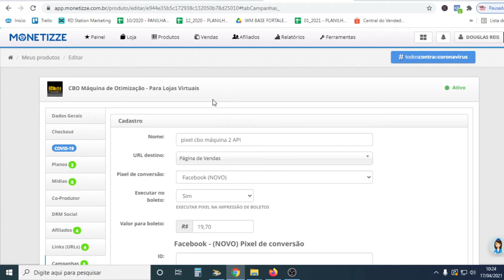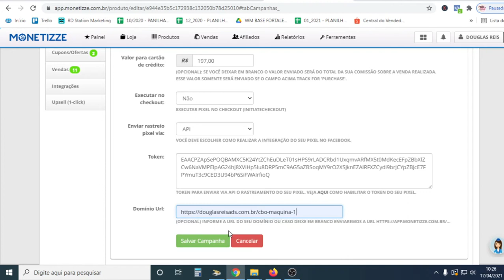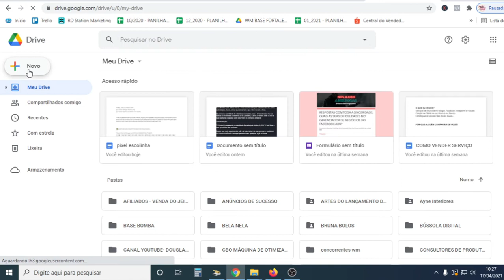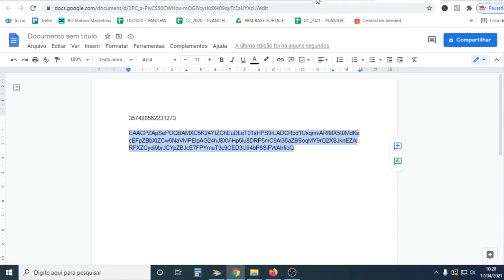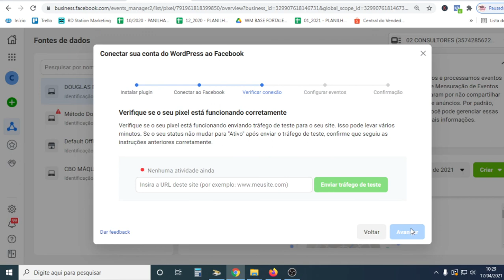[IOS14 FACE ADS] - COMO CRIAR E CONFIGURAR O PIXEL DA MONETIZZE EM API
👨‍🏫GRUPO DO WHATSAPP FOCADO EM RESULTADOS;

🔴Curta Compartilha Para 5 Amigos de Confianças e Faça Este Vídeo Ajudar Quem precisa!

🟡SE VOCÊ - Não Sabe Nada Sobre Este Assunto e Nem Tem Uma Conta de Anúncios no Facebook e Instagram? Assista Este Vídeo Abaixo e Aprenda a Criar a Sua Conta de Anúncios do Zero ao [PASSO A PASSO DETALHADO]

🟢PLALYT COM 28 AULAS PASSO A PASSO DETALHADO - PARA APRENDER A ANUNCIAR NO FACEBOOK E INSTAGRAM DO JEITO CERTO;